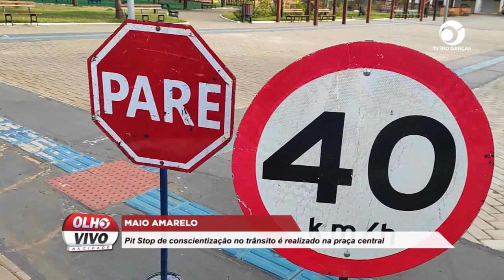MAIO AMARELO: PIT STOP DE CONSCIENTIZAÇÃO NO TRÂNSITO É REALIZADO NA PRAÇA CENTRAL